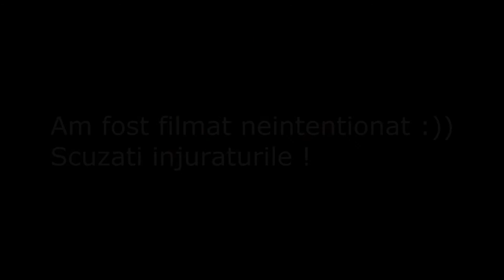Mi-am DISTRUS "gaming mouse" ! [RAGE]